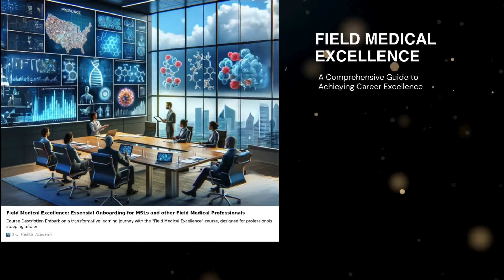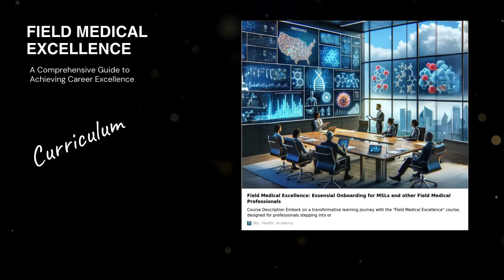Full Training for Medical Science Liaisons: The Success of Medical Science Liaisons Start Here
The Success of Medical Science Liaisons Start Here: Full Training for Medical Science Liaisons 👉 Kickstart your career with the Full MSL Onboarding Course." Dive into our "Advanced MSL Mastery: Professional Development for Medical Science Liaisons" program, designed to equip you with essential skills for success. This comprehensive course covers everything from strategic KOL engagement to advanced scientific communication, ensuring you excel as a Medical Science Liaison (MSL). Perfect for new and aspiring MSLs, this training offers in-depth insights and practical tools to master your role in the pharmaceutical industry. Join now and elevate your MSL expertise to new heights!

 - Current Field Medical Professionals: Advance in roles such as MSL, Medical Manager, or Medical Advisor through deepened expertise.
 - Newcomers to Medical Affairs: Transition effectively from related fields to build a robust foundation in medical affairs.
 - Healthcare Professionals: Physicians and pharmacists considering pharmaceutical industry roles will find valuable career paths in medical affairs.

Course Highlights:
- Real-World Application: Benefit from education rooted in actual medical affairs experience, effectively linking theory with practice.
 - Comprehensive Curriculum: Explore all facets of medical affairs, enhancing skills and experience for career progression.
 - Engaging Learning Materials: Access diverse and interactive materials like videos, case studies, and quizzes that promote knowledge retention.
 - Flexible and Interactive: Study at your own pace, with ongoing opportunities to interact with instructors for personalized support.
 - Exclusive Resources: Gain free access to extensive resources including Sky Health Academy’s resource hub and video library.

Enroll in the "Advanced MSL Mastery" course and take a significant step towards achieving your career aspirations and success in medical affairs.